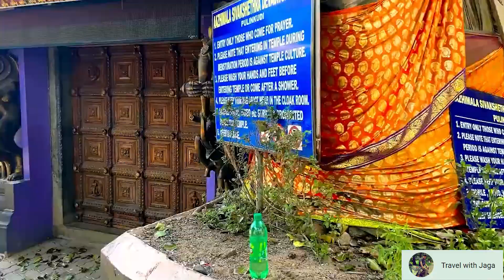কেরালা ব্যাক ওয়াটার || Kerala Poovar Backwater Cruise Explorer with jagannath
কেরালা ব্যাক ওয়াটার || Kerala Poovar Backwater Cruise
Kerala Backwaters - what can I say about them. You have to experience them at least once in your life! And a houseboat ride is one of the must do things in Kerala. Hope you enjoyed my Houseboat tour video from Alleppey Kerala.
India, Alappuzha, Kerala Boatride in 4k
The Kerala backwaters are a network of brackish lagoons and lakes lying parallel to the Arabian Sea coast of Kerala state in southern India, as well as interconnected canals, rivers, and inlets, a labyrinthine system formed by more than 900 kilometres of waterways, and sometimes compared to American bayous.
KERALA Backwaters ● India
If you do then definitely:
🚫Note:➜ All the images/clips/thumbnail shown in the video belongs to the respected owners. (I am not the owner of any clip shown in the video)
This video💻 is edited by me and clips🎥 are taken from the various channels, all credit goes to them and special thanks to all of them, they are the real heroes, and we respect and support each of them.
All photos and videos remain the property of respected owners.

Hey, welcome!!!
Thanks for showing your kind interest to this YouTube channel Travel with Jaga. JAGANNATH has been a passionate traveler and foodie, loved the way life appeared to him. Jagannath started taking interest in content creation after watching some of the popular travel vlogs on YouTube and became enthusiastic about this hobby.
Whatever jagannath tries to portrait in each video, are all real experiences and all opinions are his personal.
jagannath always likes to interact with his followers, would love to hear from them,